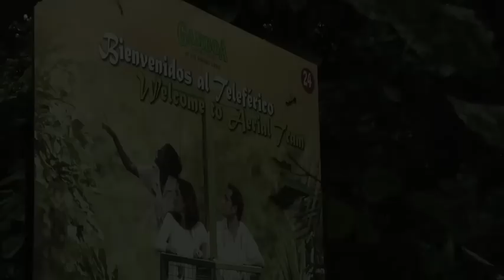Aerial Tram- Gamboa, Panama, Davidsbeenhere.com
SEND ME STUFF:
USA